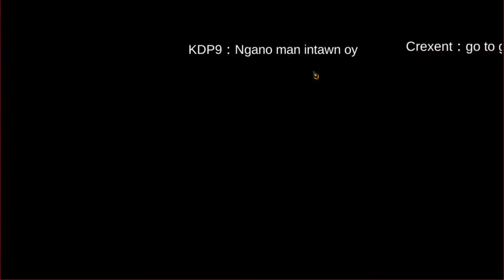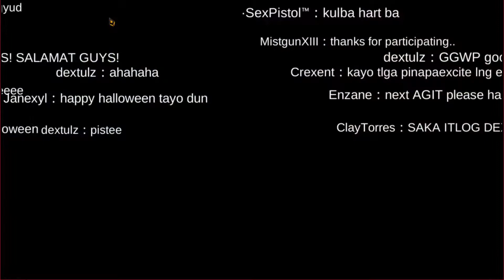Bisdak WOE 10-31-19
Bisdak War of Emperium 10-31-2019